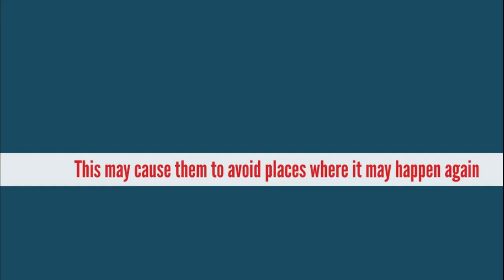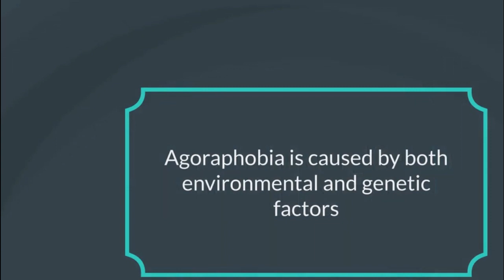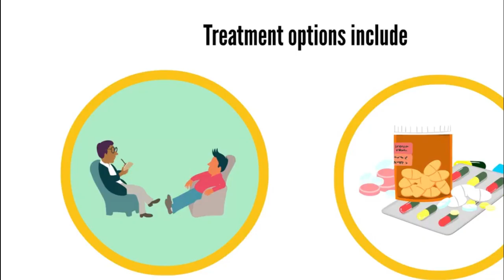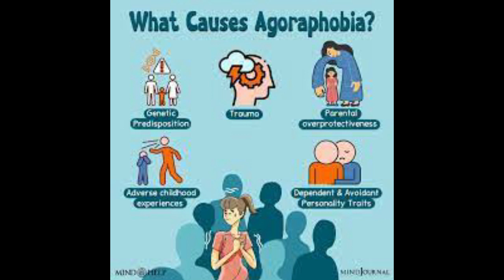මිනිස්සු ඉන්න තැන්වල රැදෙන්න ඔයත් බයයිද?